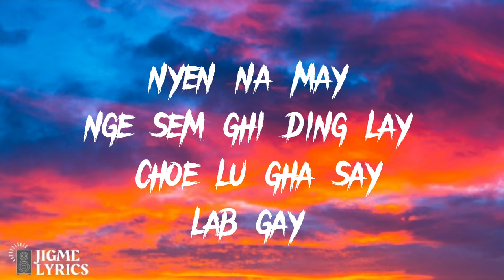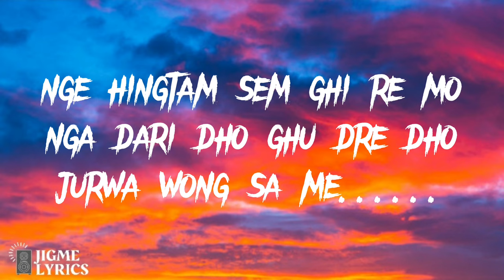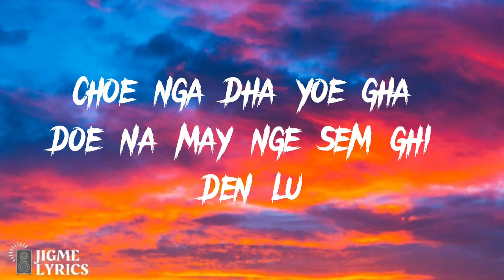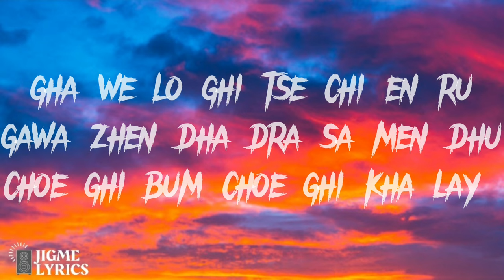CHOE LU - SONAM DRUKPA (Lyrical Video)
Song : Choe Lu
Vocalist : Sonam Drukpa